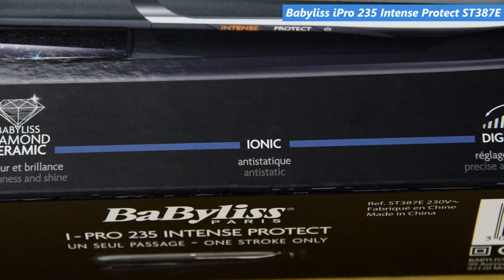Babyliss iPro 235 Intense Protect ST387E | Le recensioni di QualeScegliere.it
Questa è la videorecensione della piastra per capelli Babyliss iPro 235 Intense Protect ST387E, un prodotto di fascia di prezzo media che costa circa 40€.

CARATTERISTICHE
- Design tondo per styling sia liscio che mosso
- Rivestimento di Diamond Ceramic
- Piastre lunghe 12 cm
- Ionizzatore
- Range di temperatura da 140 °C a 235 °C
- Blocco piastre
- Cavo girevole
- Utilizzabile anche su capelli bagnati/umidi
- Tappetino termico incluso

CONCLUSIONI
Concludiamo dicendo che la Babyliss iPro 235 Intense Protect ST387E è una piastra per capelli che ci ha molto soddisfatti per la sua versatilità data dal design arrotondato e dall'ampio range di temperatura selezionabile. La consigliamo in particolare a chi passi la piastra subito dopo lo shampoo, visto che è utilizzabile su capelli bagnati/umidi.

Rimaniamo in contatto!